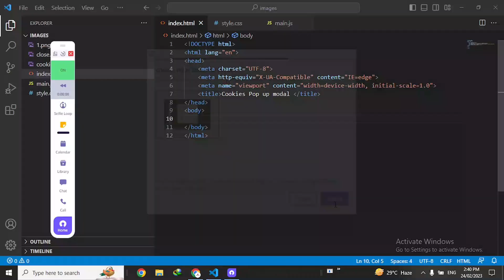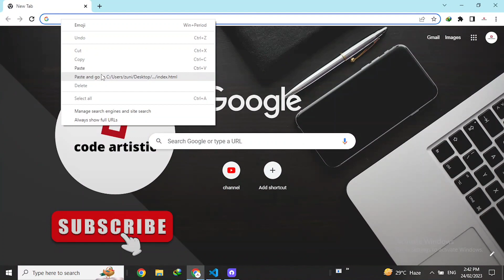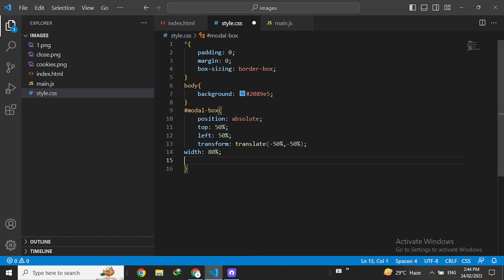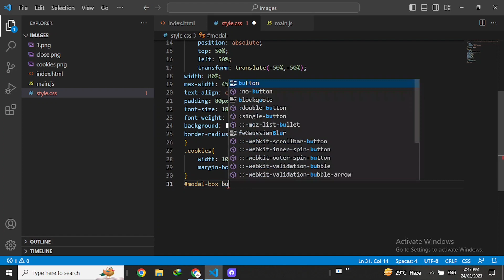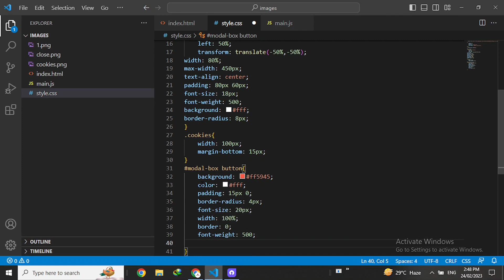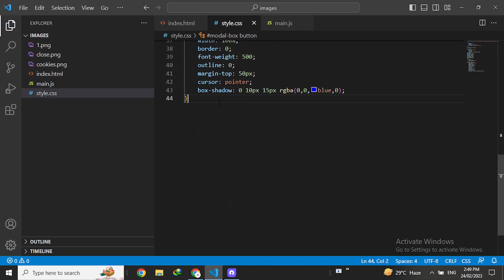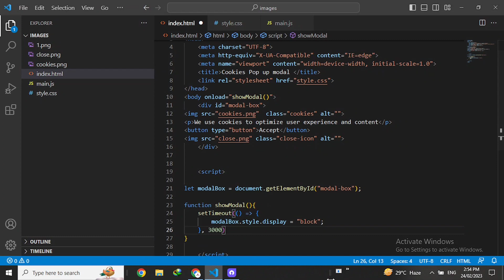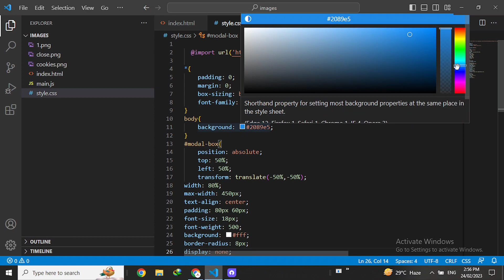How To Make Cookies Message Popup For website Using HTML CSS JavaScript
codeartistic,codeartistic,CODEARTISTIC